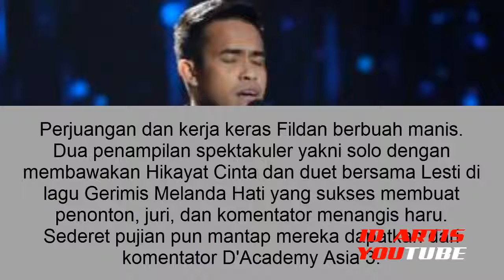5 Fakta Menarik Fildan, Juara D'Academy Asia 3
Seperti yang diketahui, Fildan meraih juara pertama lewat Konser Kemenangan yang digelar di Studio 5 Indosiar, Daan Mogot, Jakarta Barat pada 27 Desember 2017. Kala itu, ia meraih poin 1167 mengungguli dua kontestan lain yang juga berasal dari Indonesia yakni Reza dan Aulia.